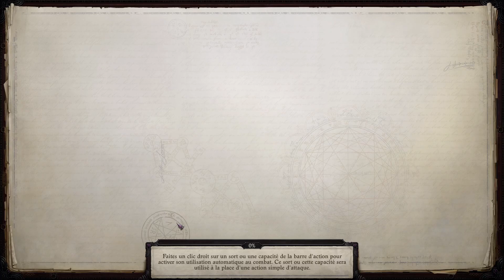Pathfinder Wrath of the Righteous ép.5 : Le début de la Croisade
Pathfinder meets Heroes of Might and Magic. Voilà un bon résumé.